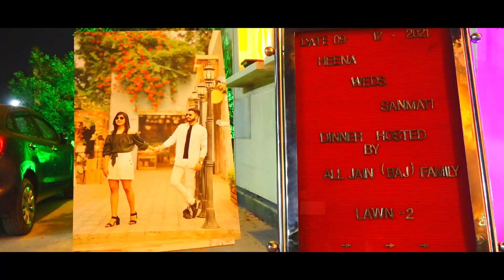Heena & Sanmati9/12/2021 एडिट.